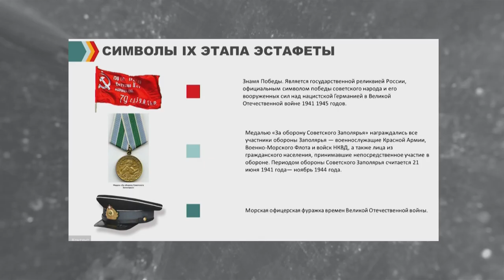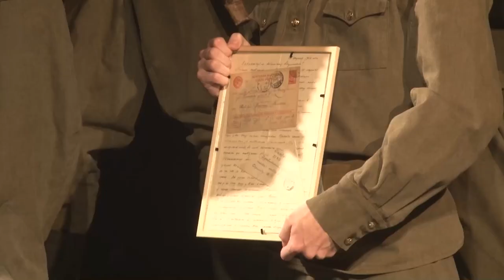Планерка главы: IX этап эстафеты «Салют Победе!»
В этом году в Одинцовском округе стартует IX этап эстафеты «Салют Победе!», он будет посвящен городу-герою Мурманску. Открытие патриотического мероприятия состоится 1 марта. Подробнее об этом рассказали на еженедельном совещании главы муниципалитета.